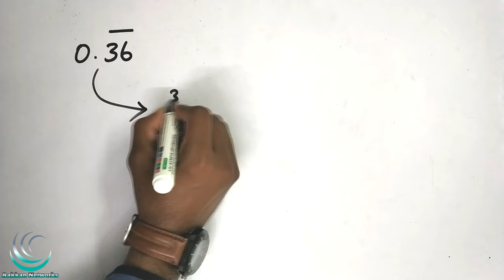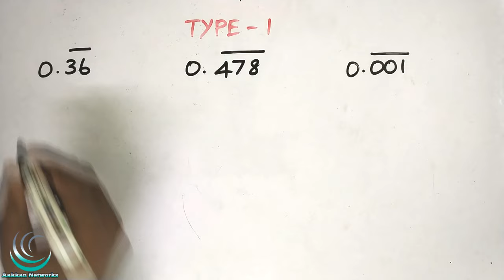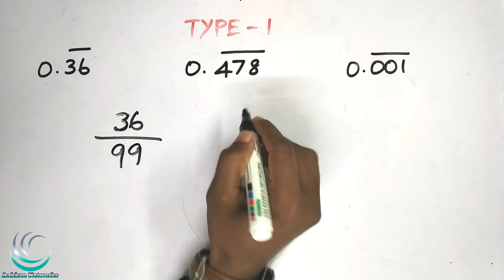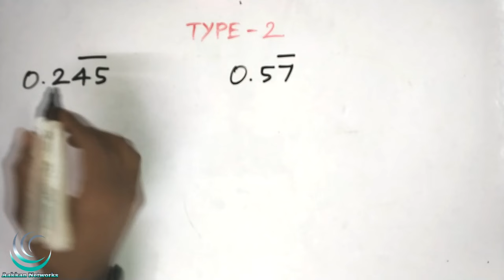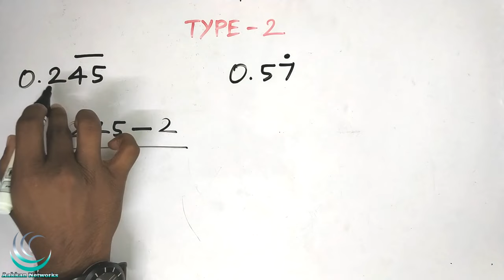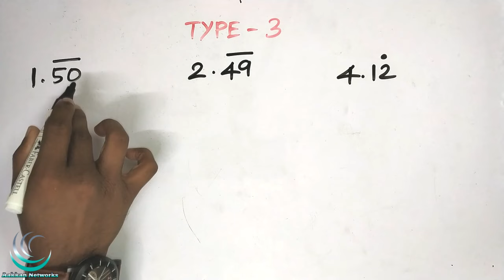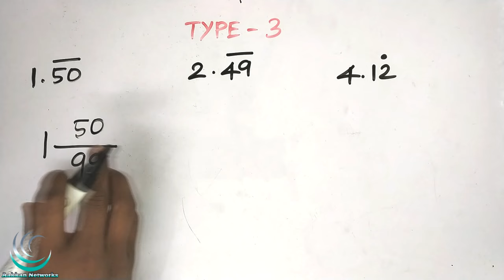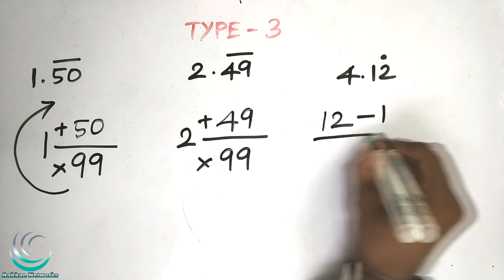How to convert Decimal to Fraction | Decimal Fraction Shortcuts in Tamil | TNPSC Maths Shortcuts